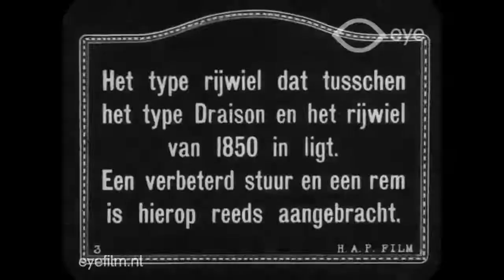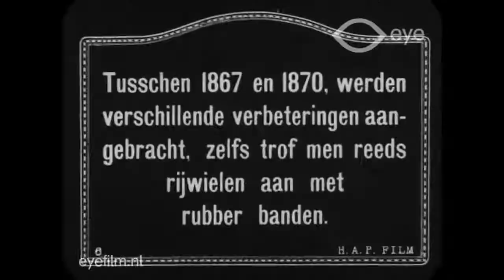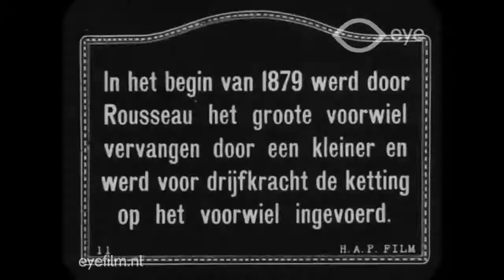Bicycle models from 1880 to 1890s